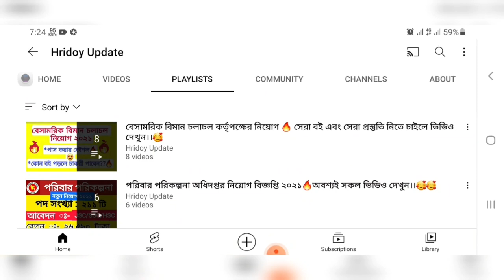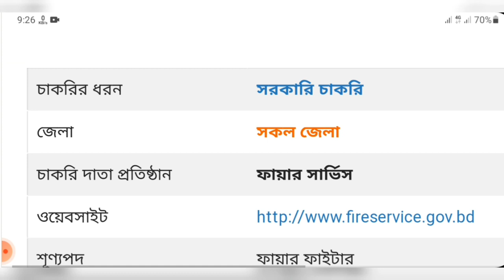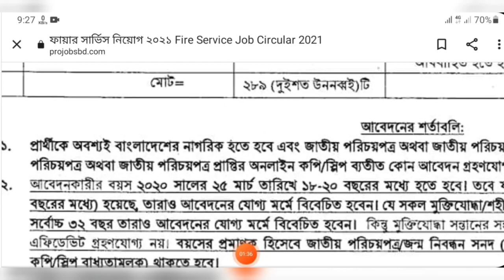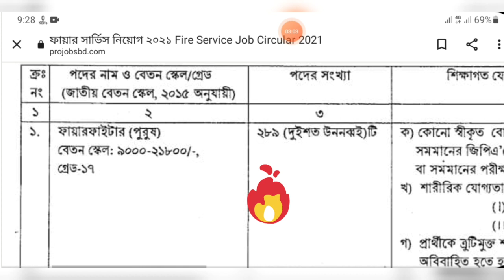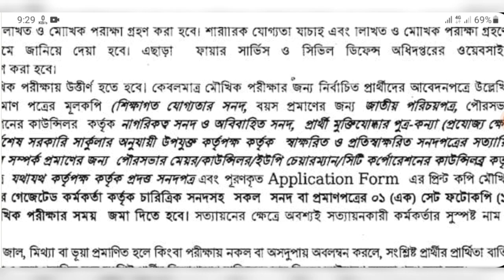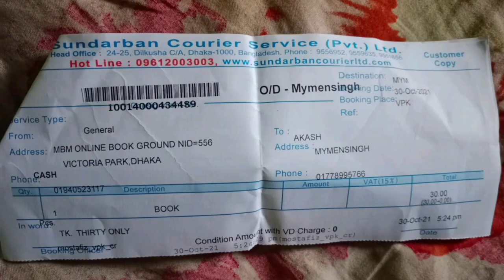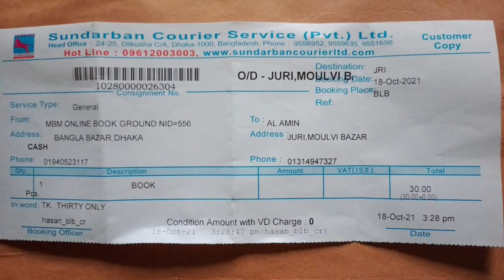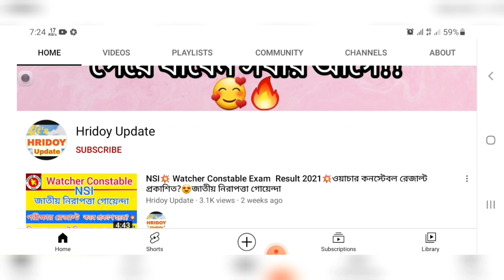২৮৯ পদে💥ফায়ার সার্ভিস ফায়ারম্যান নিয়োগ ২০২১💥পরীক্ষায় পাস করবেন কিভাবে?Fire Service Job Circular 2021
২৮৯ পদে💥ফায়ার সার্ভিস ফায়ারম্যান নিয়োগ ২০২১💥পরীক্ষায় পাস করবেন কিভাবে?Fire Service Job Circular 2021

প্রিয় চাকরি প্রার্থী,❤️
আমাদের বইটা থেকে শতভাগ সাফল্য অর্জন করবেন।।🥰

১০০% কমন পাবেন 👉🔥

বই নিতে চাইলে.. 📚📚

কলঃ-০১৯৫১-৩৭৭৫৩৭📲

বাংলাদেশ পুলিশ কনস্টেবল🔥কিভাবে কি করলে চাকরি হবে??🔥✌️ Bangladesh Police Constable Job Circular 2021

নতুন নতুন চাকরীর খবর পেতে
এই